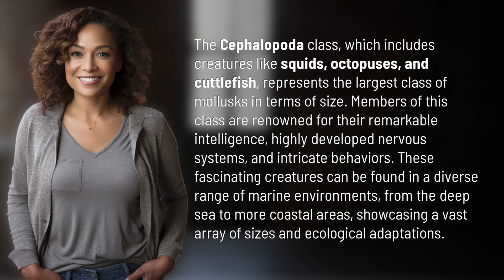What is the largest class of mollusks?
The Mighty Cephalopoda: Exploring the Largest Class of Mollusks 👉 The Mighty Cephalopoda 👉 Discover the incredible world of the Cephalopoda class, the largest and most intelligent group of mollusks. From squids to octopuses, these fascinating creatures boast remarkable intelligence, intricate behaviors, and diverse adaptations. Join us as we explore their mesmerizing habitats and uncover the secrets of their extraordinary abilities.

Laura S. Harris (2024, February 3.) What is the largest class of mollusks?
    🌐 AskAbout.video